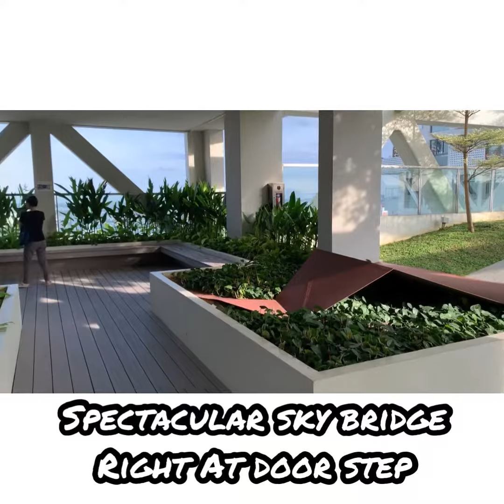Sky Habitat 2+1 Most Unique Layout For Sale Now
Modified & Renovated for Cool Pragmatism
Super High Floor
100% Privacy
Super Windy
Grab a Coat!
High Ceiling 3.3m
No Balcony
Largest Master Bedroom
Spectacular Sky Bridge at Door Step

Marco Wong
98395099